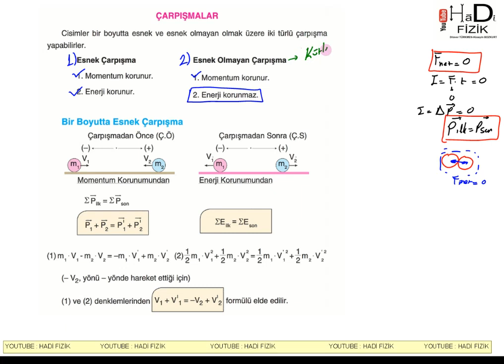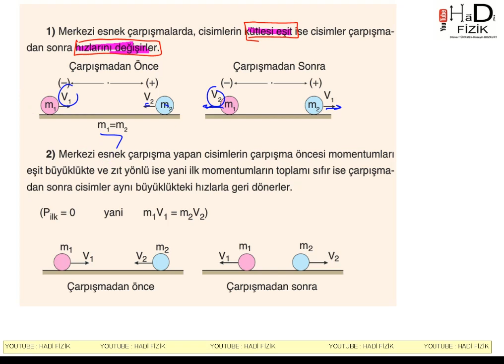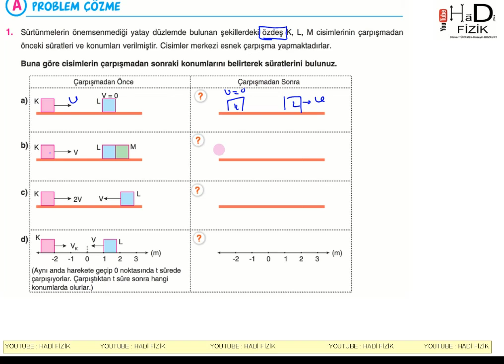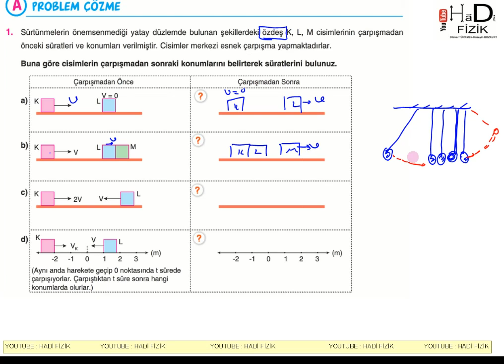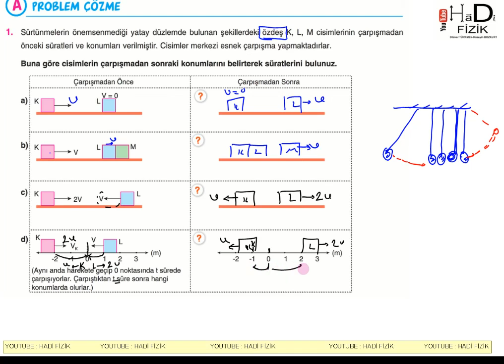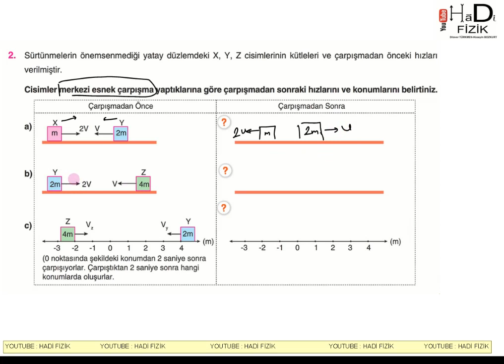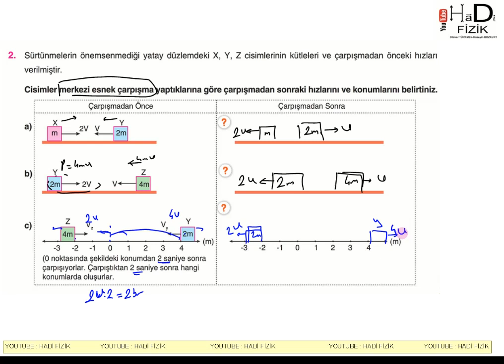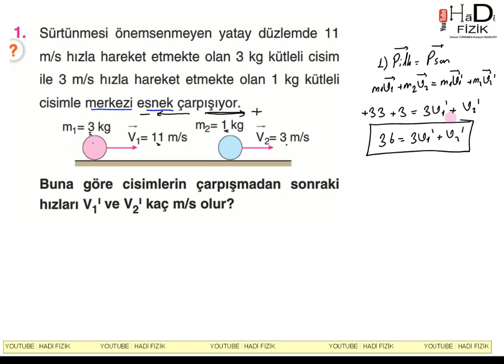11.SINIF İTME-MOMENTUM-6 (ESNEK ÇARPIŞMALAR)